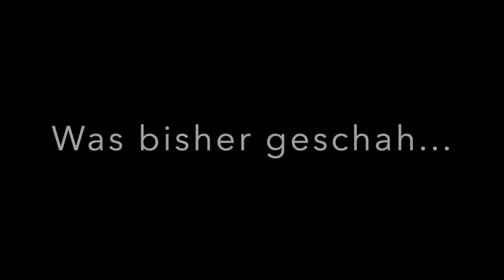Adbens Spaziergang (2) - Adbenskalender 16, 2022